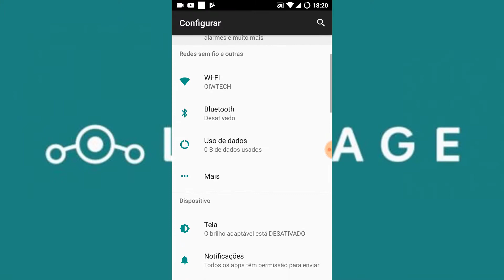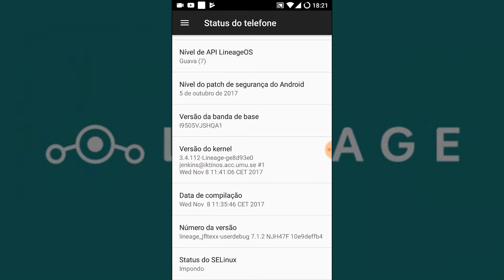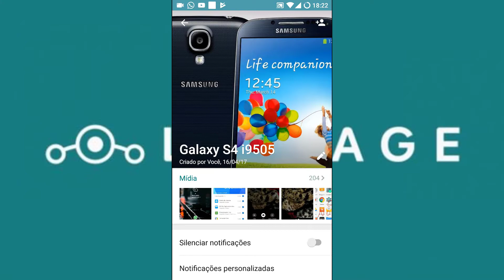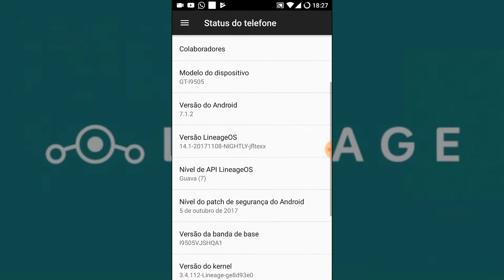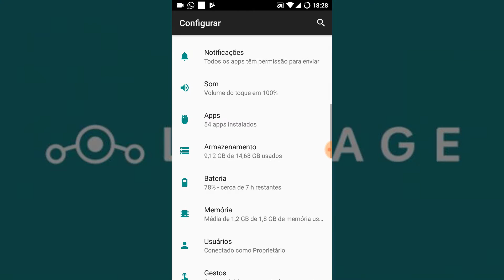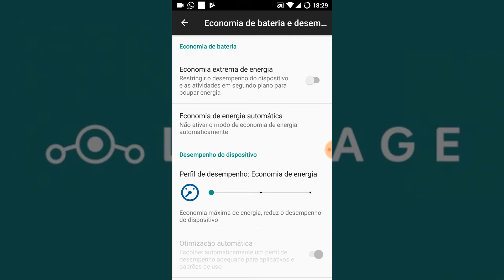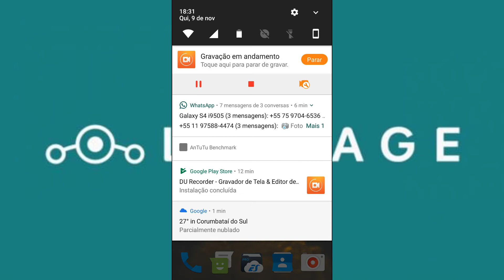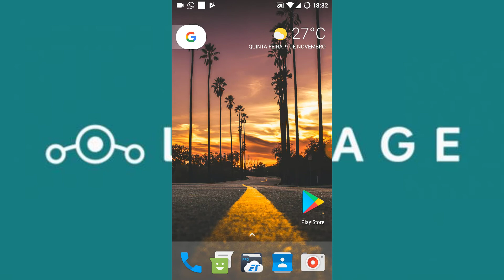ROM Lineage-os PARA SAMSUNG GALAXY S4 I9505 ANDROID N. 7.1.2 08/11/2017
▬▬▬▬▬▬▬▬▬ஜ۩۞۩ஜ▬▬▬▬▬▬▬▬▬▬
▓▓▒▒░░ LEIA A DESCRIÇÃO DO  ░░▒▒▓▓
▬▬▬▬▬▬▬▬▬ஜ۩۞۩ஜ▬▬▬▬▬▬▬▬▬▬

✖✖✖✖✖ ⇊⇊⇊ GRUPO DE WHATSSAP S4 I9505  ⇊⇊⇊ ✖✖✖✖✖

✖✖✖✖✖ ⇊⇊⇊ CANAIS PARCEIROS ⇊⇊⇊ ✖✖✖✖✖